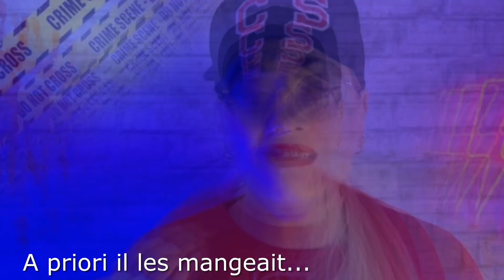La FOLIE d'un DÉTRAQUÉ vire au CAUCHEMAR pour SARAH 13 ANS ….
Une journée ordinaire va virer au cauchemar lorsqu'un homme de 30 ans fait irruption dans la maison alors que toute la petite famille rangeait les courses.
Ce qui va suivre dépasse la folie pure …

(Quant au ton de ma narration adopté dans mes vidéos, il est proportionnel à l'empathie que j'ai pour les victimes
et ma colère pour les agresseurs dans certains cas.

🎃 Mes sources:
Wikipedia.

Raging streets.

🎃 "Plusieurs sujets sensibles peuvent être abordés dans cette vidéo. Le contenu peut vous heurter alors ne pas regarder.
Déconseillé aux plus jeunes. Les informations ne représentent pas mon opinion ou mon aval.
Le contenu n'égale pas les enquêtes menées où je vous renvoie. Je me décharge de tous commentaires,
responsabilités directes ou indirectes ou non suite à ma vidéo,
je vous souhaite une bonne lecture de celle-ci." 🎃